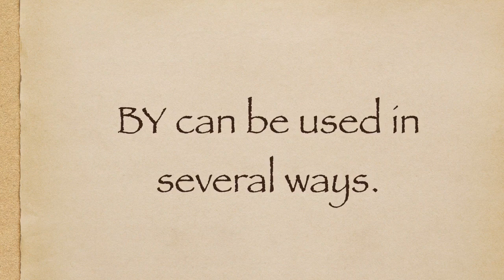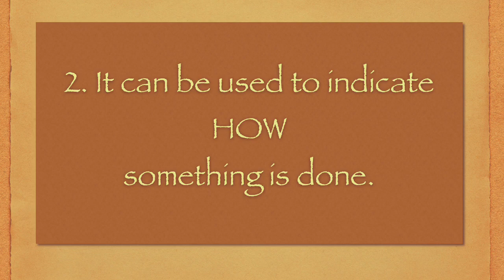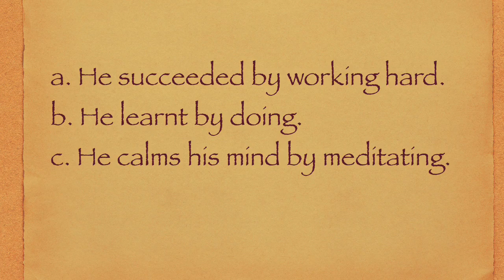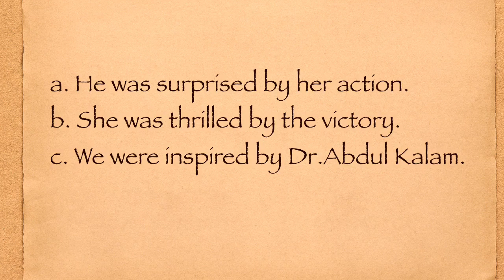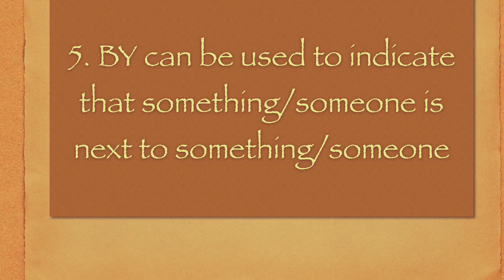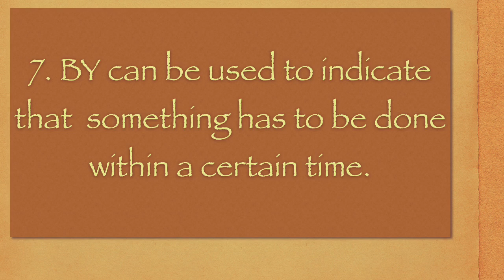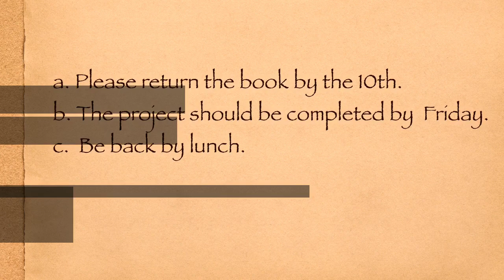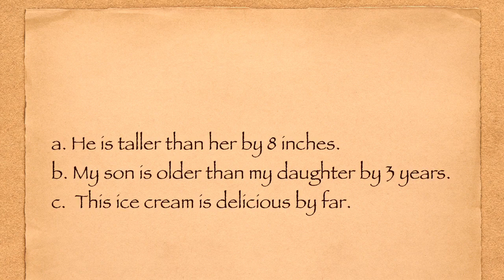Spoken English Through Tamil | Engl Easy | The 8 ways in which BY can be used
The 8 ways in which BY can be used